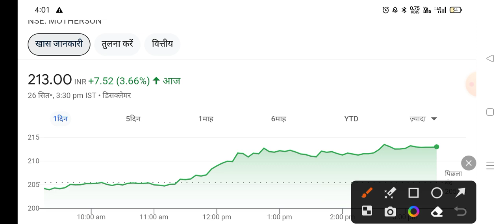motherson 26 करोड़ शेयर. motherson sumi latest news । samvardhana motherson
motherson results today,
motherson result,
samvardhana motherson results,
motherson sumi result news,
motherson q2 results 2024,
motherson wiring result,
motherson q2 result,
motherson sumi result date,